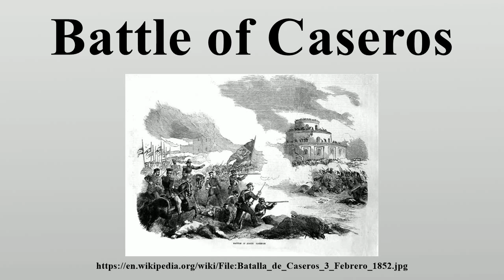Battle of Caseros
The Battle of Caseros was fought near the town of Caseros, Buenos Aires Province, Argentina, on 3 February 1852, between the Army of Buenos Aires commanded by Juan Manuel de Rosas and the Grand Army (Ejército Grande) led by Justo José de Urquiza.

Image-Copyright-Info
Author-Info:   Austrian writer Alejandro Bernheim and the Italian cartoonist Carlos Penutti (Calmon, Pedro. História de D. Pedro II. 5 v. Rio de Janeiro: J. Olympio, 1975, p.398). Alejandro Bernheim founded together with the Chilean writer Manuel Bilbao (1827-95) the newspaper "La República" in 1868. IMPORTANT: Even if both were only 18 years old in 1852 (that is, were born in 1834) and had lived up to 100 years old and had died in 1934, even so more than 75 years has passed.
Image-Copyright-Info